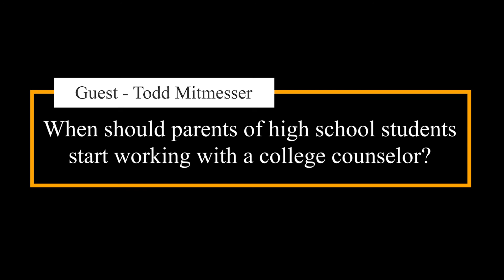When should parents of high school students start working with a college counselor